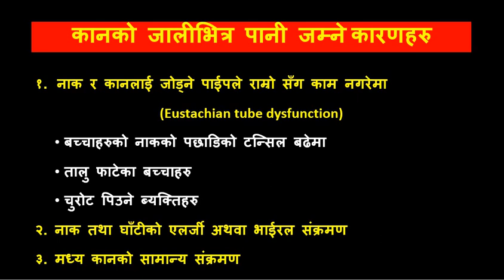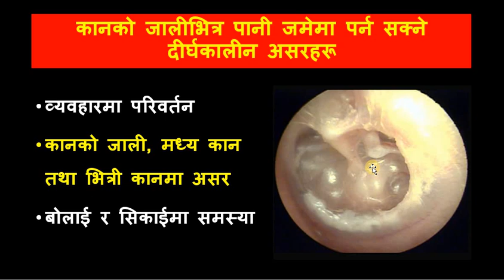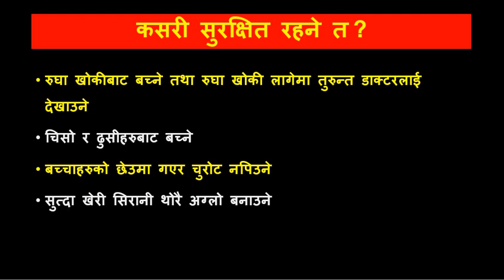कानको जालीभित्र पानी जम्ने समस्या //OME // Otitis Media with effusion // Dr Krishna Koirala //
कानको जालीभित्र पानी जम्ने समस्या

लक्षणहरू:
साना बच्चाहरूले कान स्पष्ट सुन्न नसक्ने
अलि अलि कान दुख्ने
कान डम्म भएजस्तो हुने
बोली प्रष्ट नहुने
अनुहारमा परिवर्तन हुने

कसरी सुरक्षित रहने त ?
रुघा खोकीबाट बच्ने तथा रुघा खोकी लागेमा तुरुन्त डाक्टरलाई देखाउने
चिसो र ढुसीहरुबाट बच्ने
बच्चाहरुको छेउमा गएर चुरोट नपिउने
सुत्दा खेरी सिरानी थोरै अग्लो बनाउने